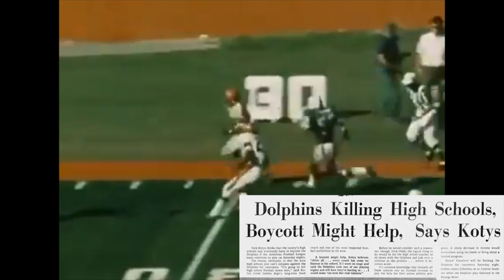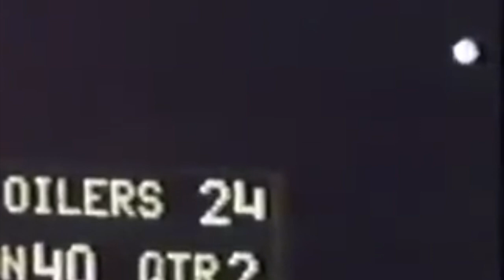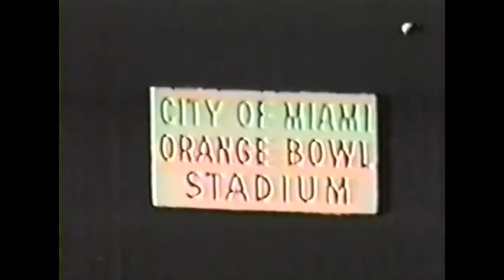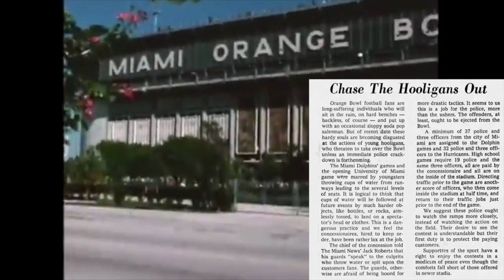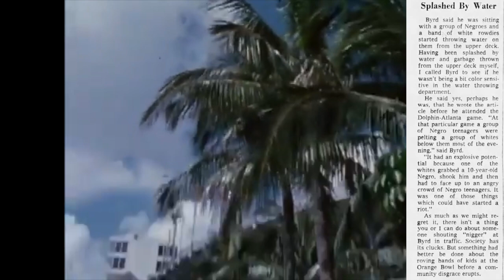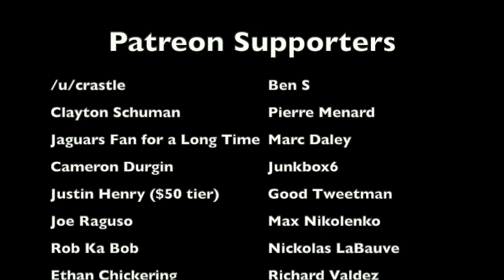The CRAZIEST CONTROVERSY in Orange Bowl HISTORY | Oilers @ Dolphins (1968)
During week 2 of the 1968 AFL season, when the Houston Oilers played the Miami Dolphins, the field looked like a complete mess, with shreds of paper covering the entire playing surface, and with people complaining about the field conditions. As for why that was the case... well, it has to do with teenage hooligans, a severe lack of security, and a phone book